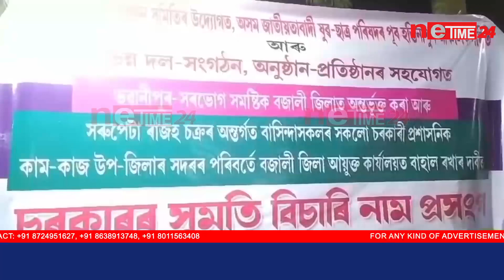চৰকাৰৰ সুমতি বিচাৰি নাম-প্ৰসঙ্গ